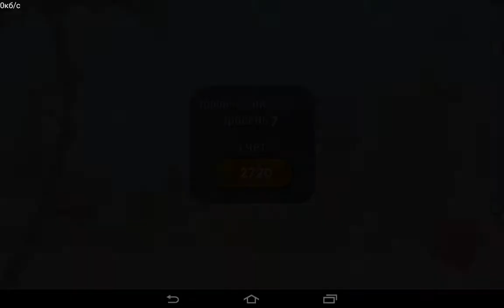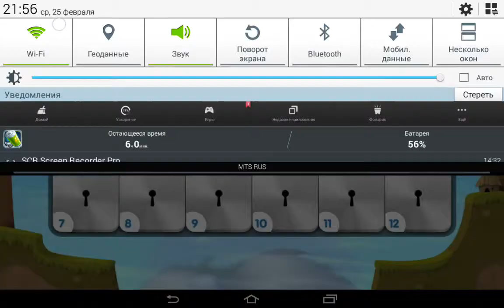Прохождение игры Sprinkle Islands с (1-12 уровня, 1 карта) на андроид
Описание игры:
Титан снова горит — удостоенная наградами пожарная игра-головоломка с физикой воды Sprinkle возвращается с новыми приключениями!
В недалеком будущем перевозящий мусор космический буксировщик с Земли сбился с курса, и горящий мусор начал сыпаться на прекрасные острова Титана. Дома ни в чем не повинные жители деревень Титана воспламенились, и здесь срочно нужна ваша помощь!
Используя интуитивно понятного управления, вы контролируете небольшой пожарный автомобиль, с помощью которого вам нужно потушить огонь. Но до некоторых источников возгорания сложно добраться — решайте эти головоломки с помощью потока воды, препятствий, кнопок, подъемников и много другого, чтобы спасти Титан. Количество воды ограничено, поэтому будьте экономны, чтобы получить как можно больше капель на каждом уровне!